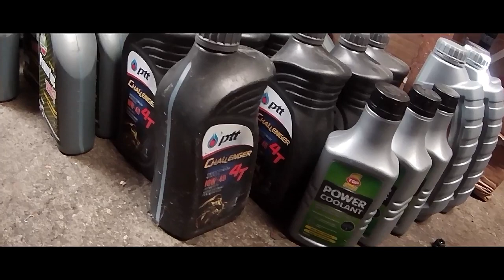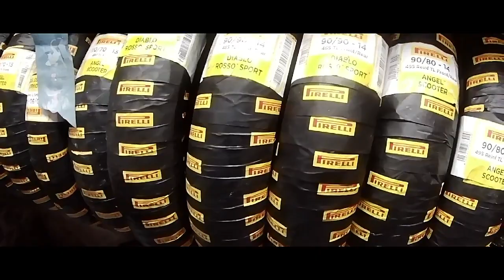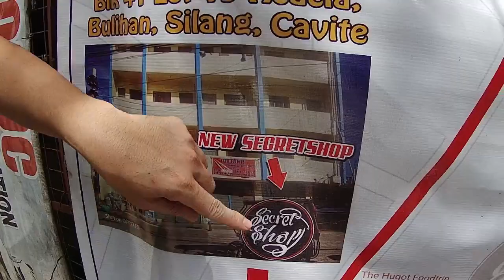ANG LIHIM NA TINDAHAN | THE SECRET SHOP!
A shop with affordable and quality products and services.
A very Vlogger friendly shop. SECRET SHOP - Bulihan Silang

For those who wants to check their shop, especially vloggers, you can visit them and make a content at the same time.
You will get a FREE Tube Mask and their Sticker!!